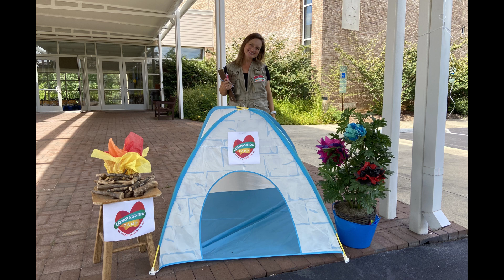Day 2 Opening